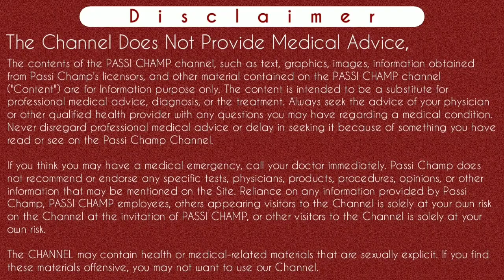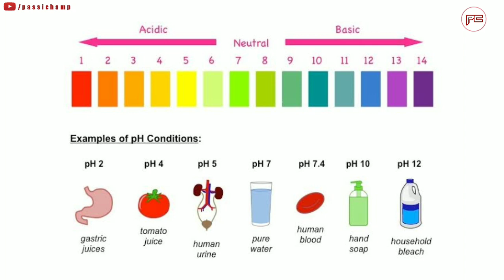mouth ulcer home remedy in hindi | मुँह के छाले का घरेलू इलाज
Mouth ulcer home remedy in hindi | मुँह के छाले का घरेलू इलाज [ 2021] ~ passichamp

Iss video mein maine mouth ulcer ki home remedy ke bare main btaya hai. 18 best home remedies jo mouth ulcer ke liye bahot effective hoti hai. So aap video ko dekhe aur video ki mouth ulcer ke liye home remedies apko benefit de toh comments jarur dijiyega.
Thanks..

Content Cover :-

Mouth ulcer
Mouth ulcers in hindi
Mouth ulcers home remedies in hindi
Home remedy for mouth ulcer in hindi
Home remedies for mouth ulcer in hindi
Mouth ulcer in hindi
Mouth ulcers home remedy
Mouth ulcer home remedies
Mouth ulcer home remedy in hindi
Mouth ulcer home remedy
Mouth ulcer remedy in hindi
Mouth ulcer ki home remedies
Mouth ulcer ke gharelu nuske
मुँह के छाले का घरेलू इलाज
मुँह के छाले का घरेलू उपाय